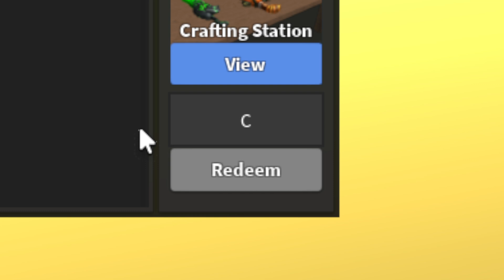New Murder Mystery 2 Codes | Roblox Murder Mystery 2 Codes (December 2023)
Discover the latest and most coveted redeemable codes in the thrilling Roblox game Murder Mystery 2! Dive into the world of Murder Mystery 2 with our comprehensive guide to redeemable codes, designed to enhance your gameplay experience.

Make Money from Sharing Links!